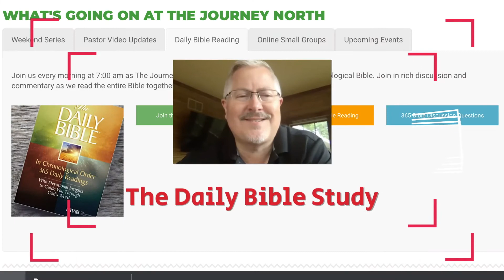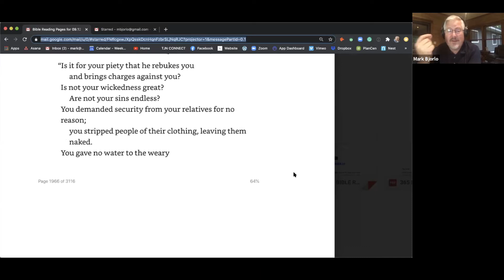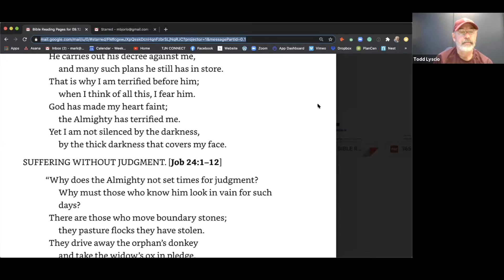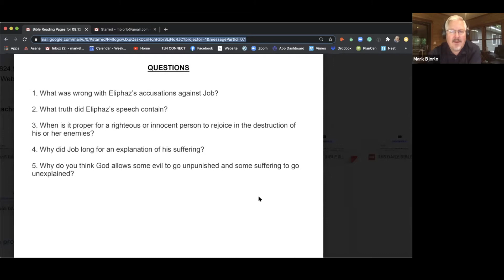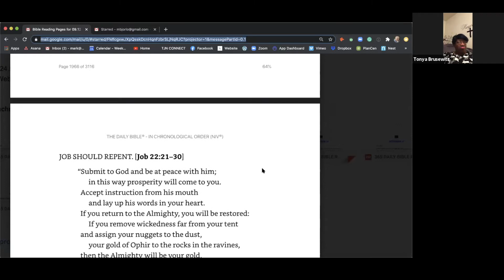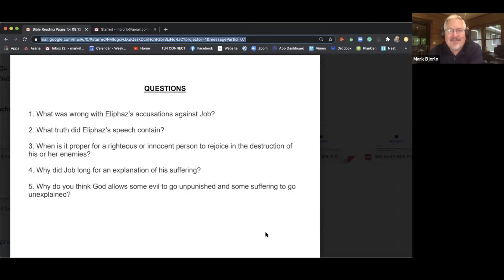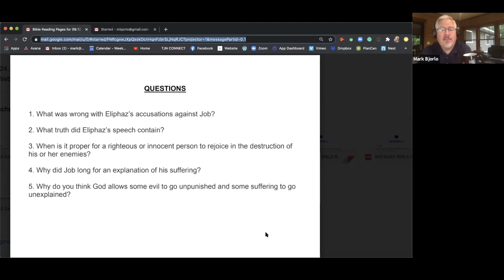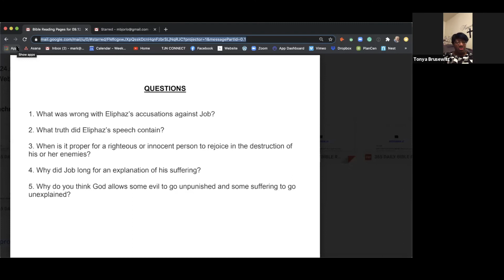Job 22-24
What was wrong with Eliphaz’s accusations against Job?
What truth did Eliphaz’s speech contain?